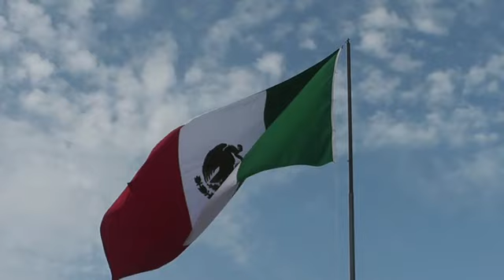EJERCITO Y AUTORIDADES MUNICIPALES LLEVAN A CABO CEREMONIA DE INCINERACIÓN DE BANDERA EN EL ZÓCALO